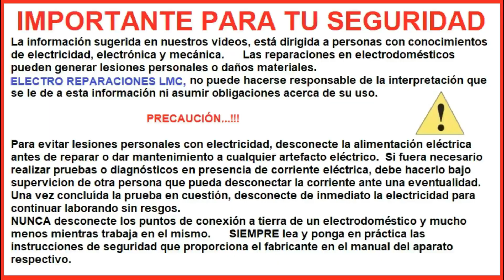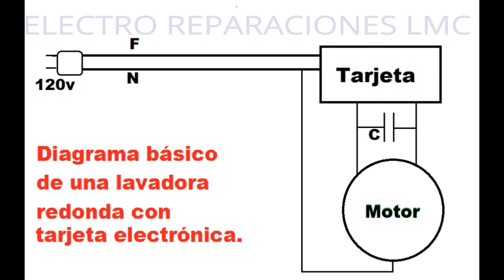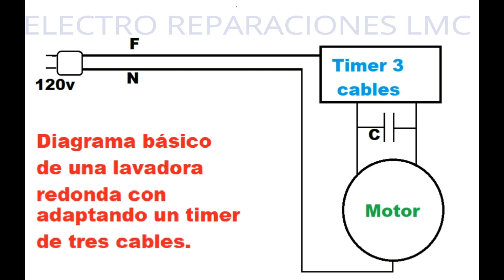Cómo adaptar timer a una lavadora redonda en lugar de tarjeta electrónica.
Cómo adaptar timer a una  lavadora redonda